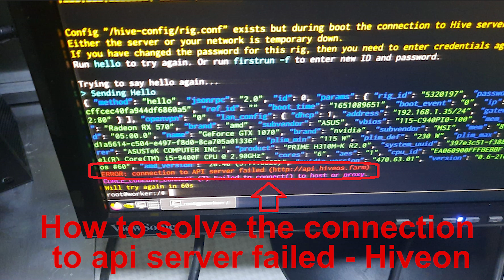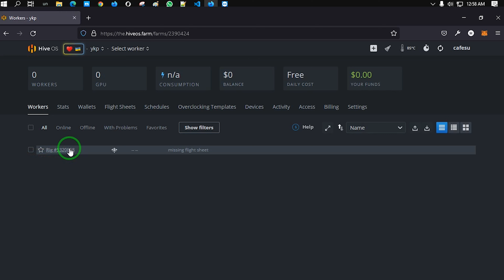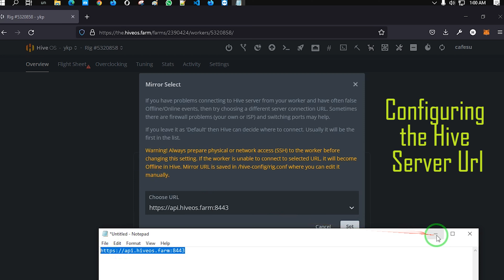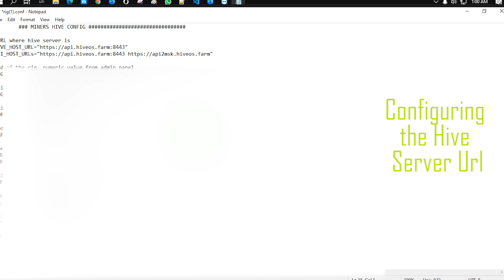How to Fix Connection to API server failed on HiveOS